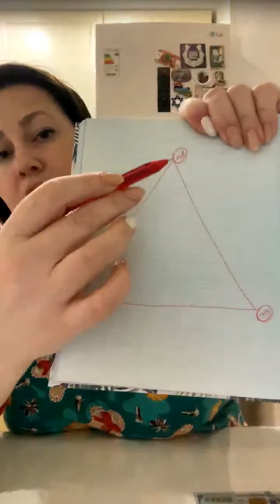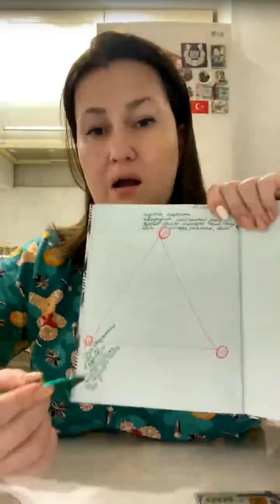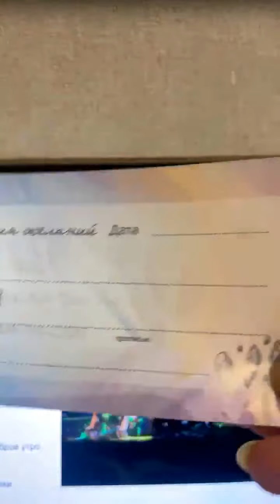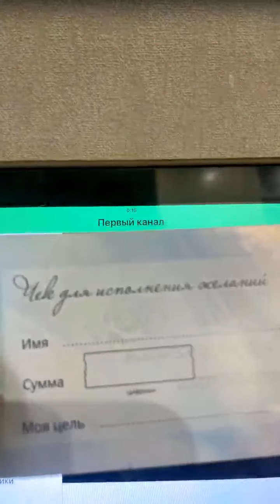Практика новогодней ночи на исполнение желаний 13.01.2024 Наиля Бирарова телевизионный психолог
Современный старый Новый год принято праздновать также, как новогоднюю ночь. Считается, в старый Новый год нужно успеть то, что не получилось осуществить 1 января.

Еще одна народная традиция в канун дня Василия - щедрование!

Люди верили, что такой обряд привлечет хороший достаток и урожай.

Чаще всего дети и молодежь вечером 13 января собираются компаниями и ходят от дома к дому, чтобы щедровать. За хорошее исполнение щедровок гости получают от хозяев деньги или какие-то гостинцы, но главная цель щедрования в другом.

Щедровки на Старый Новый год обычно желают здоровья и достатка, и если в доме на Щедрый вечер щедровали, год будет удачным.

В связи с этим пришел импульс провести эту новогоднюю ночь вместе с Вами, любимые, и встретить Новый год по-старому в волшебстве полуночи❣️

В эфире дала техники на исполнение желаний 🪄

Ниже прикреплю примеры файлов с готовыми шаблонами и ссылочка на прошлую технику

Наиля Арнольдовна Бирарова

СПАСИБО ЗА ДОНЕЙШН✨